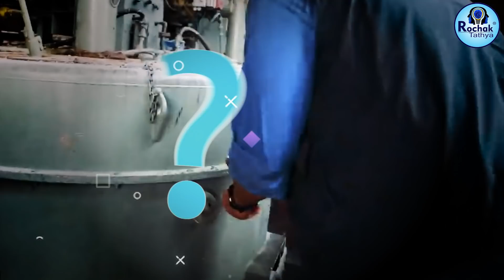लाइन बनाकर क्यों चलती हैं चीटियां|Why do ants walk in a line?Most Amazing Facts|Random Facts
लाइन बनाकर क्यों चलती हैं चीटियां|Why do ants walk in a line?Most Amazing Facts|Random Facts| Rochak Tathya

Amazing facts
Random facts
Facts in hindi
cool facts
weird facts
strange facts
facts video
facts in hindi
interesting facts
science facts
facts
hindi facts